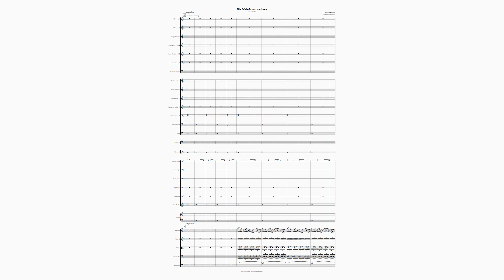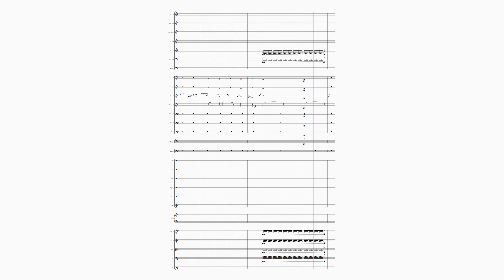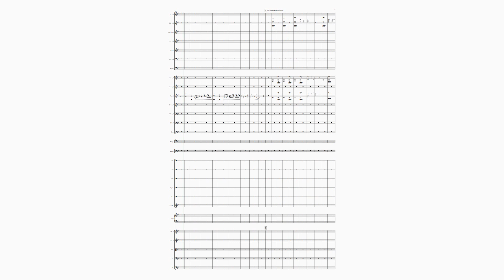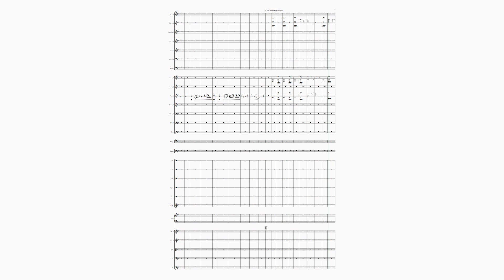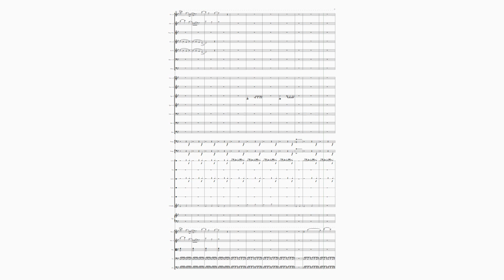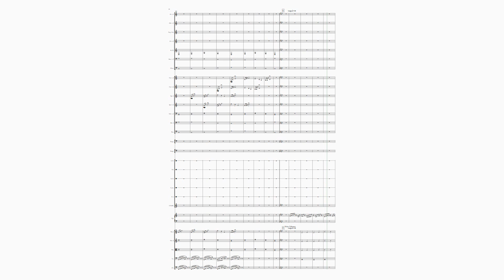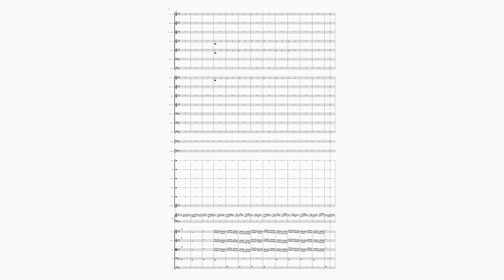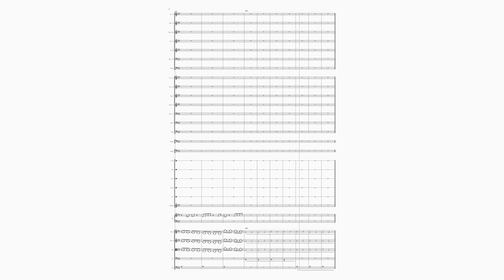Die Schlacht war verloren